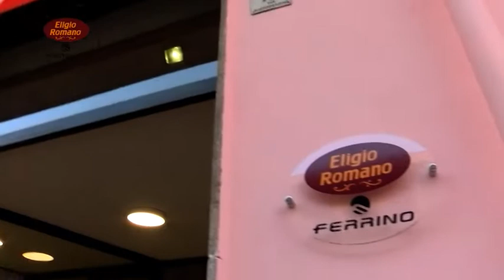Prepensionamenti Isochimica, gli operai esplodono:5stelle vergognatevi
Sindacato ed operai tuonano contro i parlamentari irpini del Movimento Cinque Stelle in merito alla legge di bilancio che ad oggi prevede solo cinque prepensionamenti:”siamo tutti malati ed abbiamo diritto, i Cinque Stelle del territorio la smettano con la campagna elettorale”.